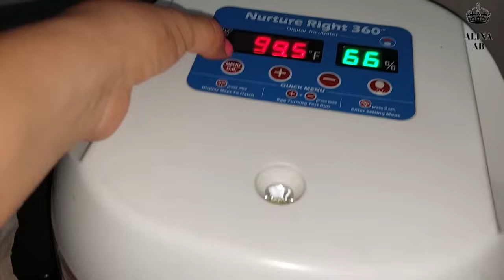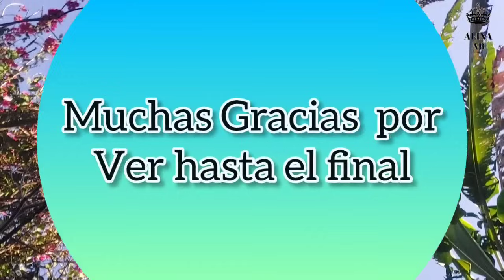⚠️Los entreno para el peligr0😱 / Nacen los pavos de la 1er guajolota 👏/ Así van los de la incubadora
❗️No te olvide de activar la campanita para que recibas todas las notificaciones  de nuestros videos🤗

✨️Te gustaria dejar un donativo y ser parte de esta familia? Con ello podremos mejorar los espacios  para nuestra aves.